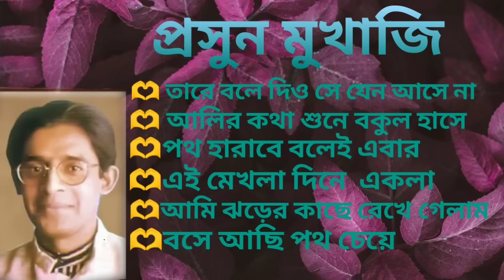🫶Parsun Mukerjee 🫶Bengali aadhunik song 🫶